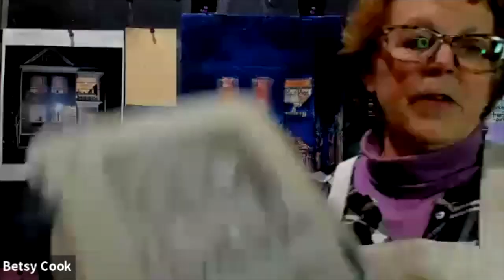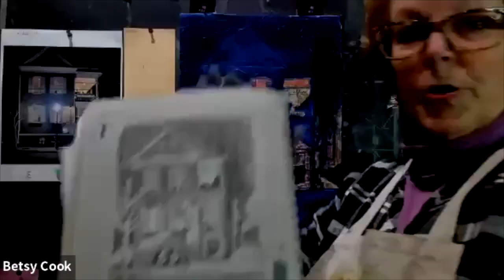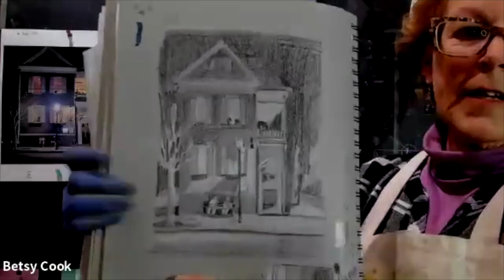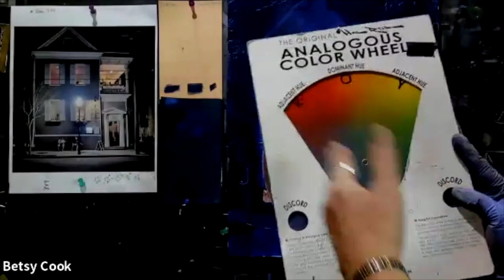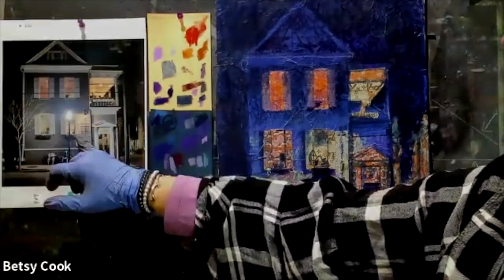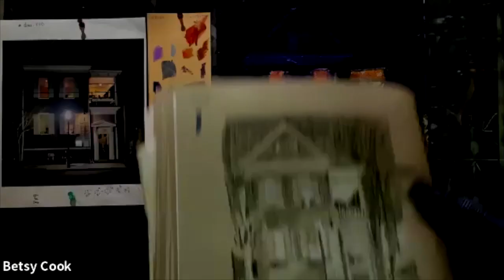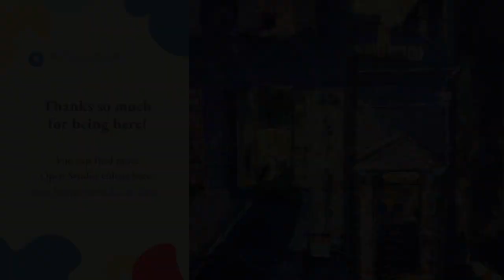January 2024 - Open Studio - Collage with Pastels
Join Betsy working on a  painting in progress at her easel,, sharing some techniques she uses when painting with pastels on textured mixed media surfaces. Nocturne with building.